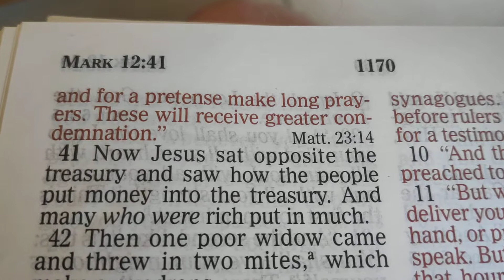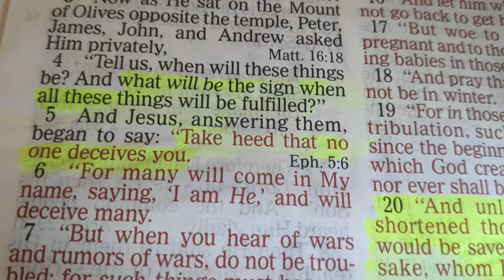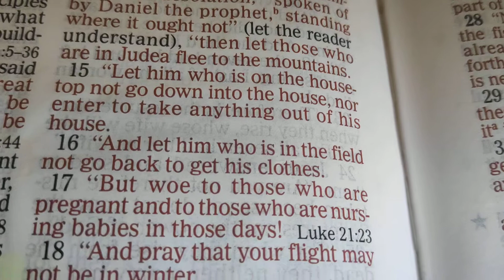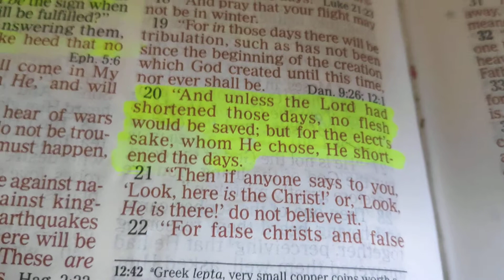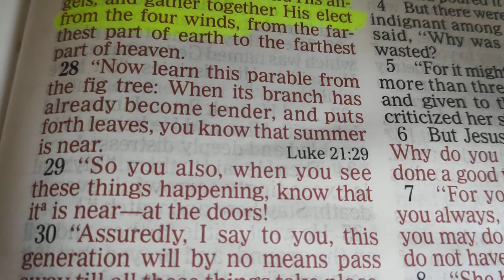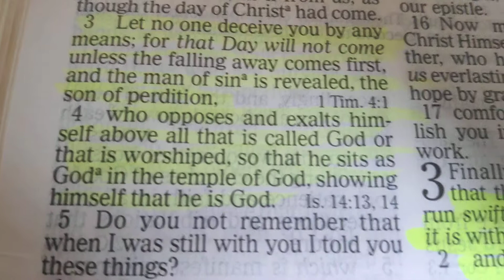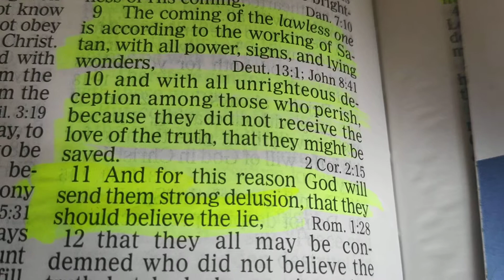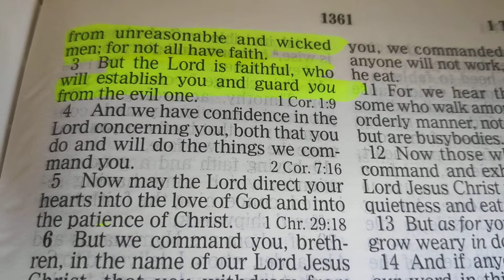Love the truth or else....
To be grounded in truth and accept Jesus Christ into your life is the only antidote against being deceived.